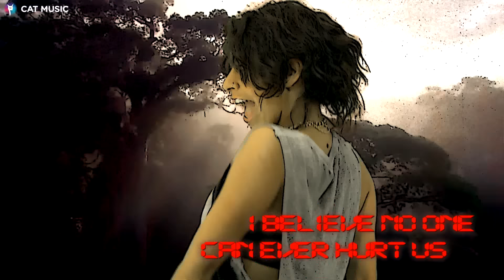Renee Santana feat. Mike Diamondz - Letting go (Lyric Video)